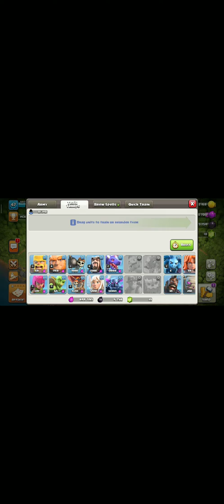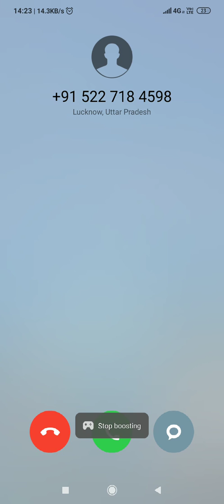26 February 2020